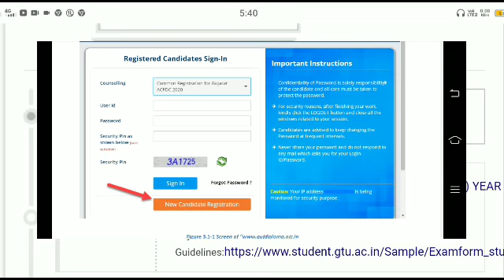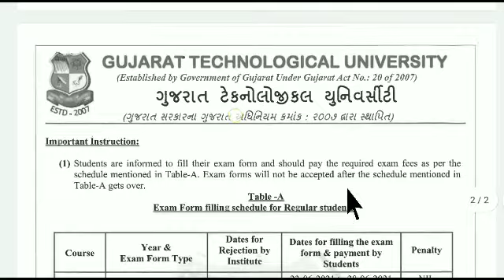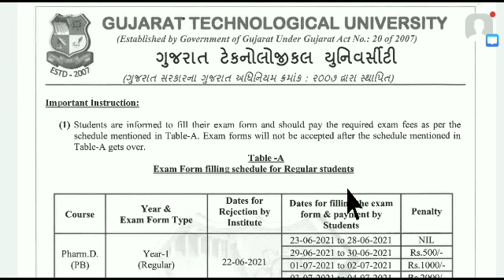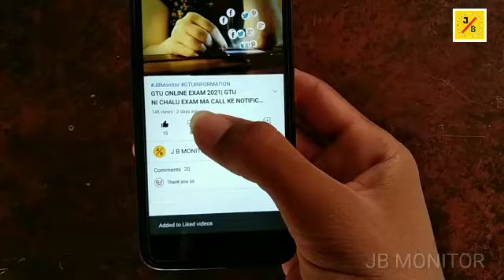GTU LATEST CIRCULAR | WINTER 2021 EXAM | All STUDENTS VERY IMPORTANT | ENGINEERING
🔸Watsep Grup Join🔸

Welcome to my chenal On JB MONITOR

All Information about GTU And   Study Related [

GTU NEWS
DIPLOMA SYLLABUS
DIPLOMA SYLLABUS